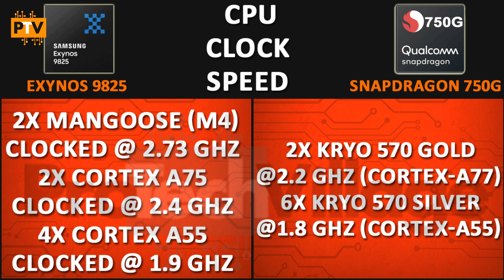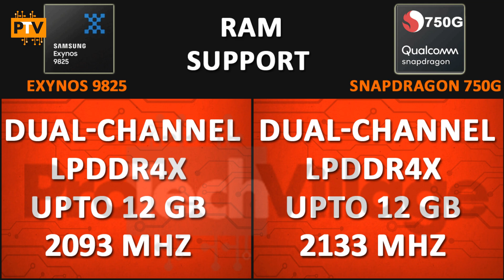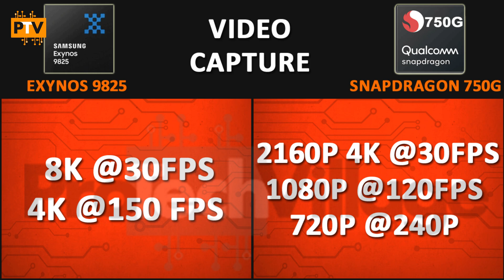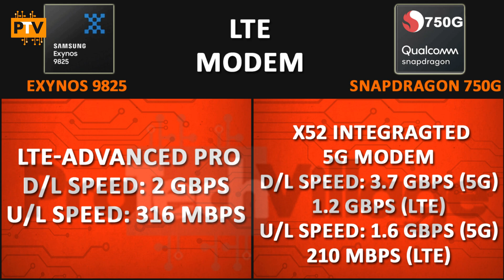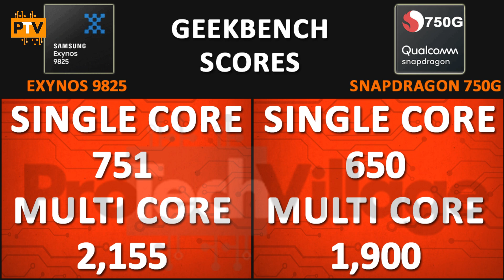Samsung Exynos 9825 vs Snapdragon 750G | Which is better? | Snapdragon 750G vs Exynos 9825🔥 [HINDI]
Hello Guys,

About this video:

Friends, Is video me hum compare karenge Qualcomm Snapdragon 750G ko Samsung Exynos 9825 se. Dekhte hai kaunsa Processor best hai.

Mediatek Dimensity 1200 vs Hisilicon Kirin 9000 🔥 | Which is better? | Kirin 9000 vs Dimensity 1200 🔥🔥 [HINDI]

Mediatek Dimensity 1200 vs Samsung Exynos 1080 🔥 | Which is better? | Exynos 1080 vs Dimensity 1200 🔥🔥 [HINDI]

Samsung Exynos 2100 vs Hisilicon Kirin 9000 🔥 | Which is better? | Kirin 9000 vs Exynos 2100🔥 [HINDI]

Apple A14 Bionic Chip vs Exynos 2100 🔥 | Battle of Beasts? 🤔🤔| Exynos 2100 vs Apple A14🔥 [HINDI]

Mediatek Dimensity 700 vs Mediatek Helio G95 🔥 | Which is better? 🤔| Helio G95 vs Dimensity 700 [HINDI]

Mediatek Dimensity 1000+ vs Samsung Exynos 1080 🔥 | Which is better? | Exynos 1080 vs Dimensity 1000+ 🔥🔥 [HINDI]

Hisilicon Kirin 820 vs Qualcomm Snapdragon 750G 🔥 | Which is better? | Snapdragon 750G vs Kirin 820🔥🔥 [HINDI]

Mediatek Helio P90 vs Mediatek Helio G95 🔥 | Which is better? 🤔| Helio G95 vs Helio P90 [HINDI]

Mediatek Helio P90 vs Mediatek Helio G85 🔥 | Which is better? 🤔| Helio G85 vs Helio P90 [HINDI]

Mediatek Helio P90 vs Mediatek Helio G80 🔥 | Which is better? 🤔| Helio G80 vs Helio P90 [HINDI]